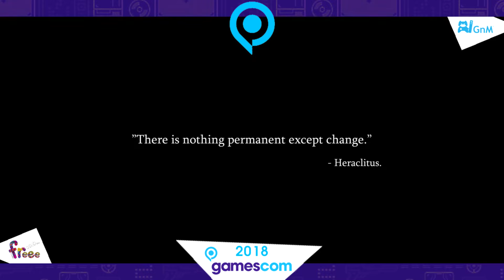Dying Light 2 i Dying Light: Bad Blood - WRAŻENIA (GAMESCOM 2018)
Nasze wrażenia z gry w Dying Light: Bad Blood oraz pokazu Dying Light 2 na GamesCom 2018.

👉RADIO FREEE 89,9 FM